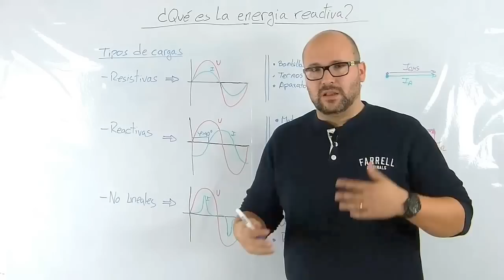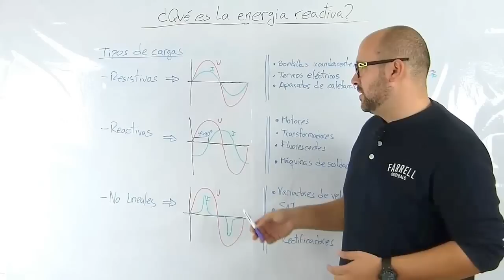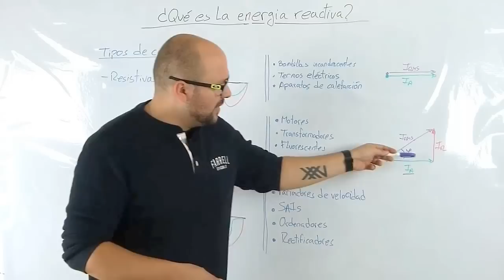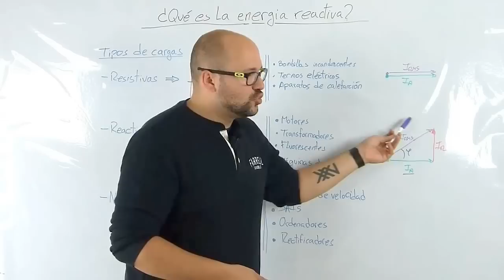⚡ Qué es la ENERGÍA REACTIVA ⚡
En este vídeo [+post] te explico que es la energía reactiva.
El desfase de la corriente con la tensión y los diferentes tipos de cargas que pueden consumir energía reactiva

*** PREGUNTAS/COMENTARIOS ***

*** CONECTA ***